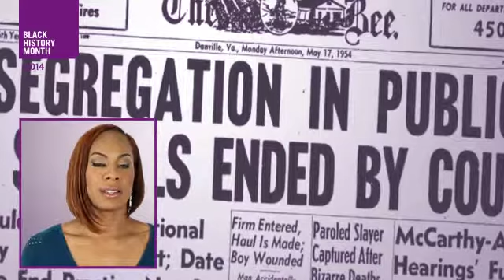AM MEDIA REEL 2013